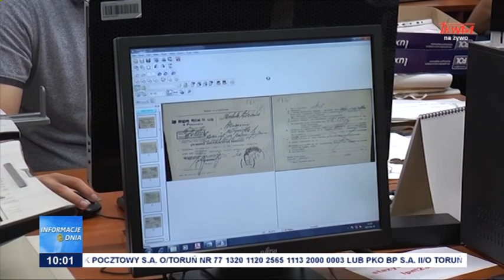Zmarł stalinowski sędzia Stefan Michnik